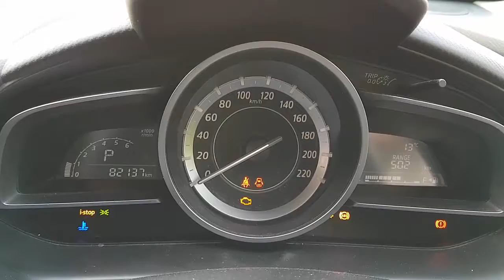WRECKING 2016 MAZDA CX3 2.0 AUTOMATIC (C25699)